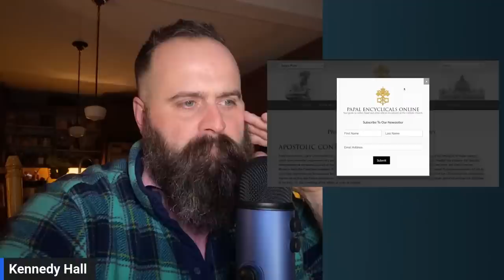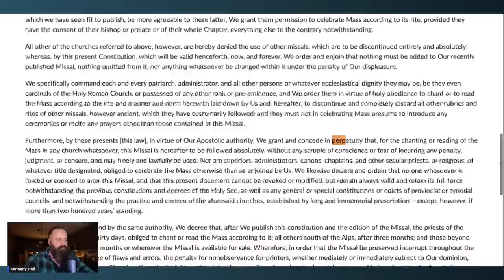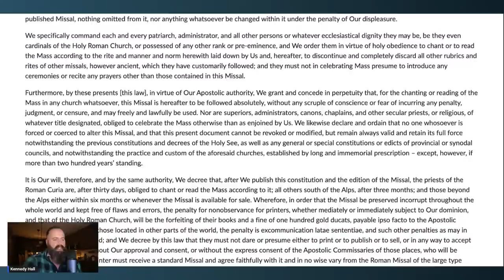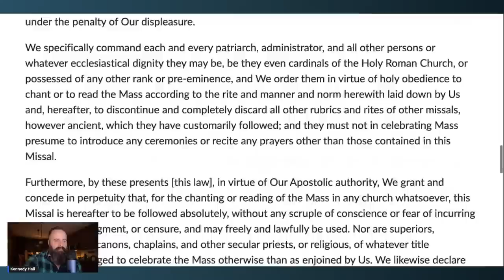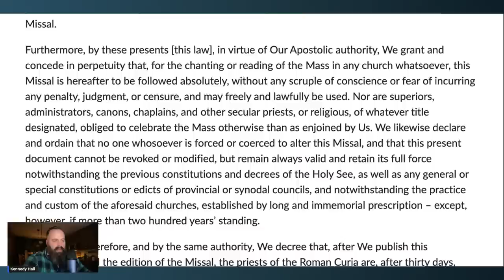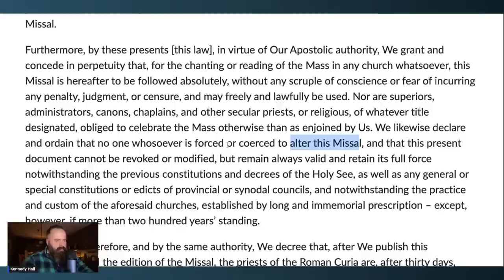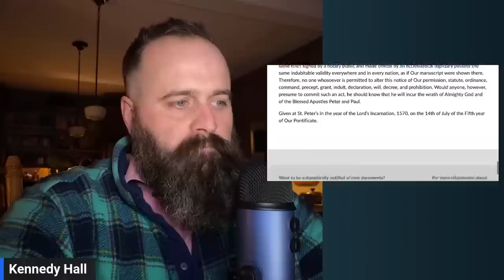Mel Gibson: Pope Francis CANNOT take the Latin Mass from you